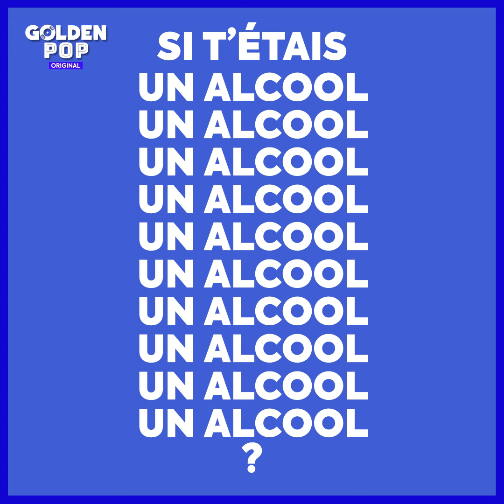INTERVIEW HORS SUJET : Adam Naas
"Je ne sais pas si la phobie du plat en sauce existe, mais c'est clairement ça". A l'occasion du Champs-Elysées Film Festival on a rencontré Adam Naas